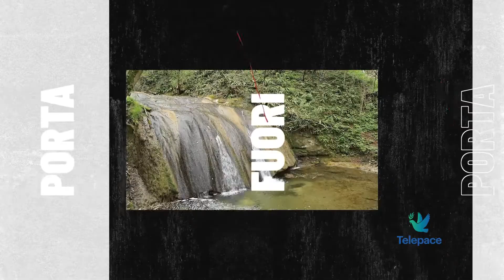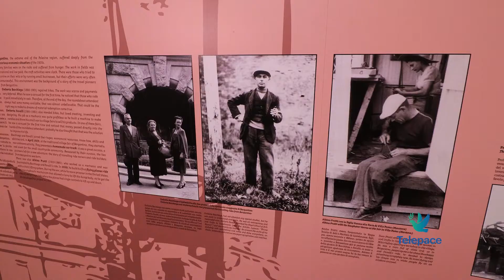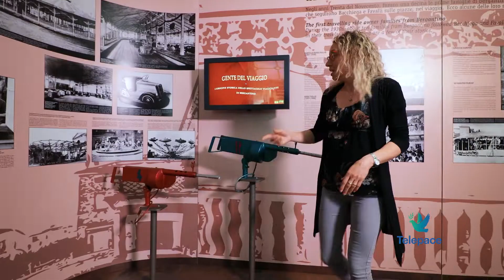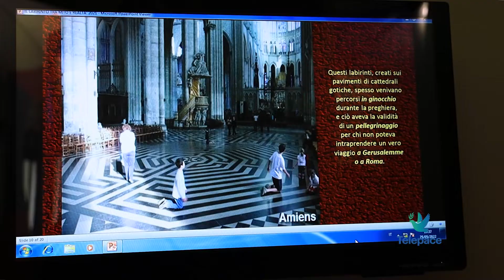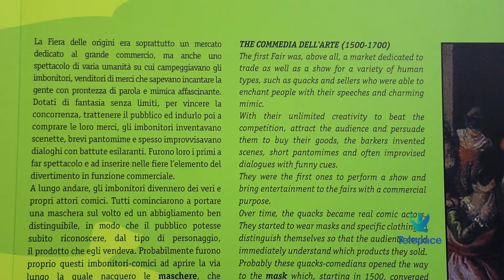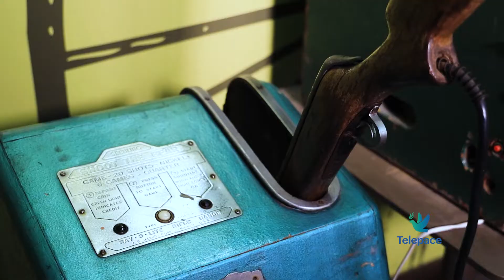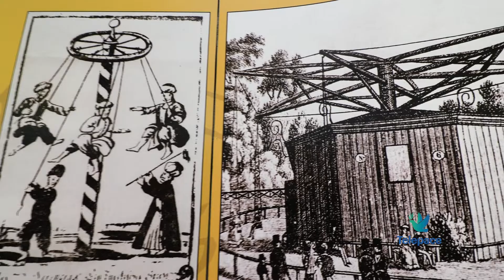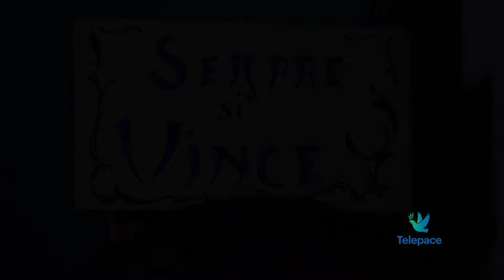Gita fuori porta - Il Museo della Giostra e dello Spettacolo popolare di Bergantino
Un museo unico in Italia, si trova a Bergantino, in provincia di Rovigo. Stiamo per scoprire insieme il Museo della Giostra e dello Spettacolo popolare. Venite!